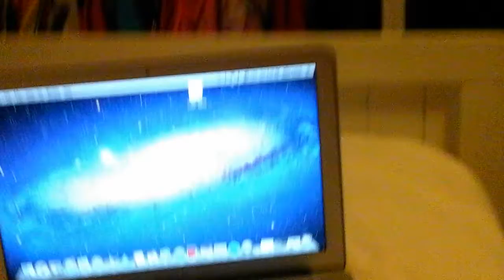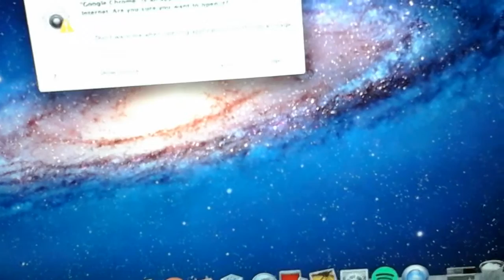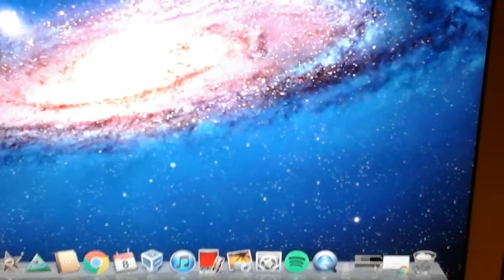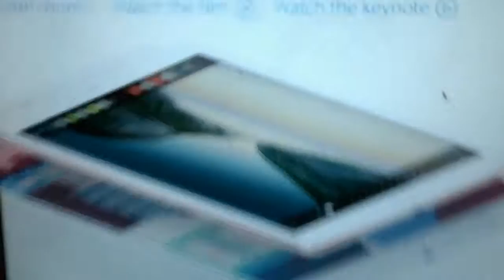My new MacbookAir!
A Tyjah Studios Production